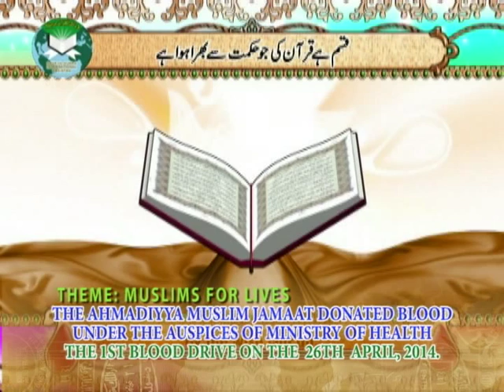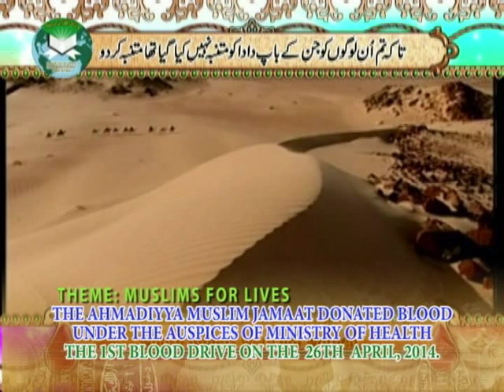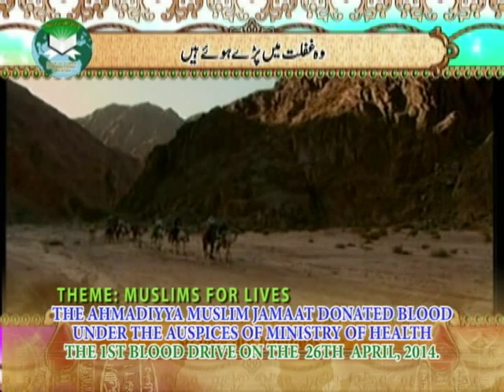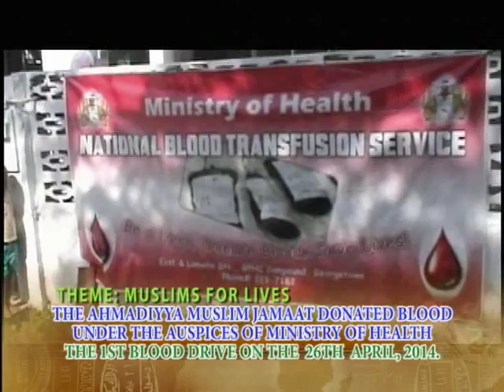MUSLIM FOR LIFE-Blood Drive in Guyana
Jama'at Ahmadiyya Guyana did blood drive in Georgetown.